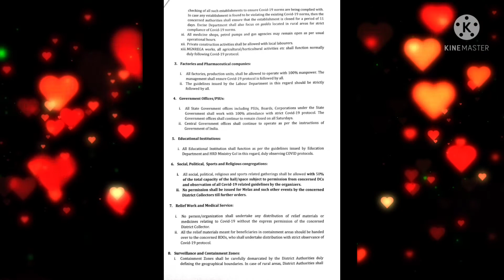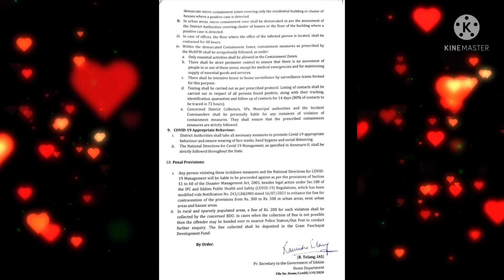Sikkim border entry new notice || Covid-19 Guidelines || New rules for Nepal Bhutan and Bangladesh.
Too guy's ajj ka  video me ekdam current notification shere kiya hu.

Sikkim Tourists ke liye kea guidelines hey aur foreign ke liye kea kea guidelines hey sath me Nepal Bhutan Bangladeshi ke ke liye bhi kea guidelines hey sab kuch hai ajj ka video me.

too acha se video ka end tak dekhiye.